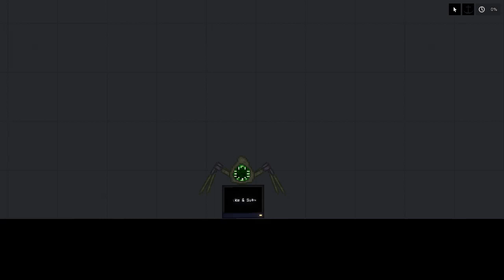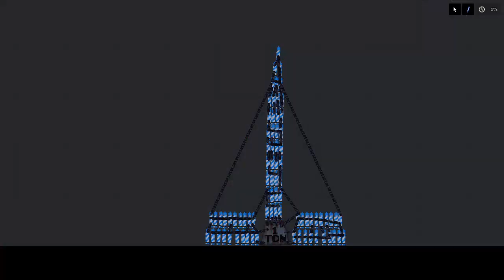How many fireworks do you need to raise 1 ton in People Playground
Like bro!